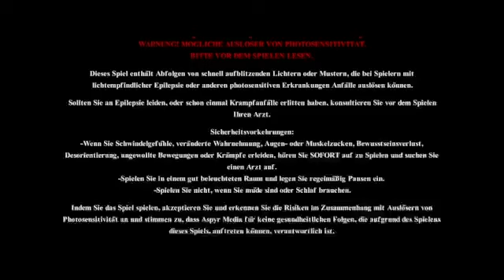Let´s Play Tomb Raider I Remastered #20 -Steine sammeln